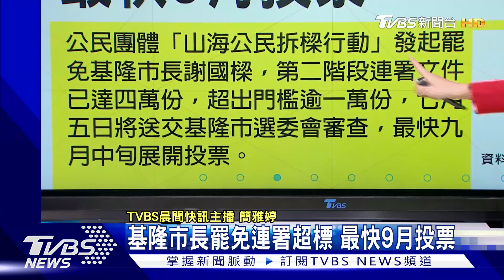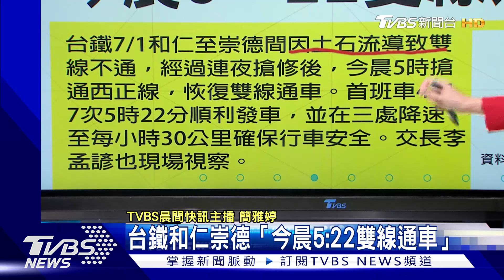澎漁船遭陸海警帶走 僅剩1海浬就進港 6船員連船被押至福建 我籲速放人船｜TVBS今日快訊｜TVBS新聞 20240703@TVBSNEWS01